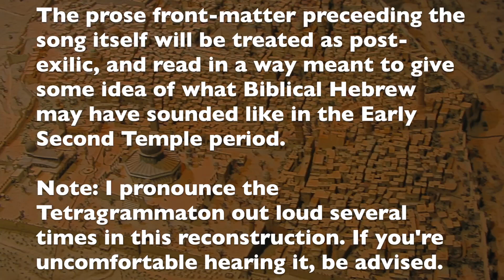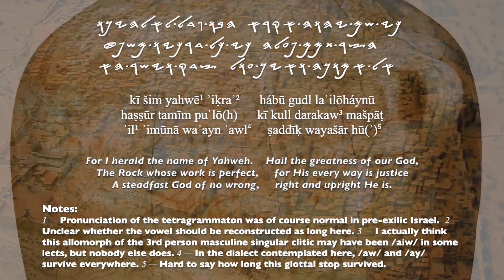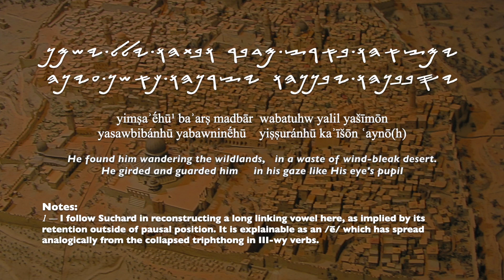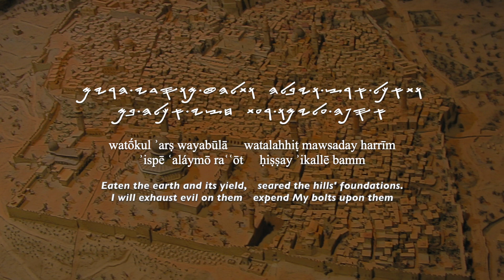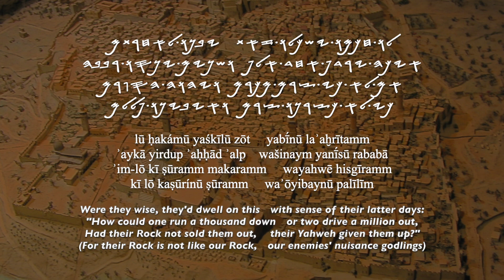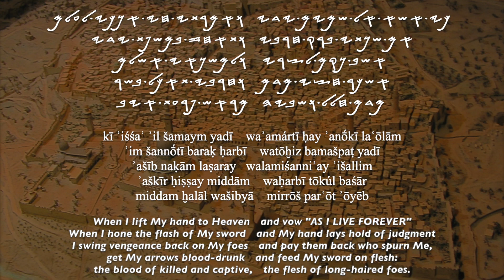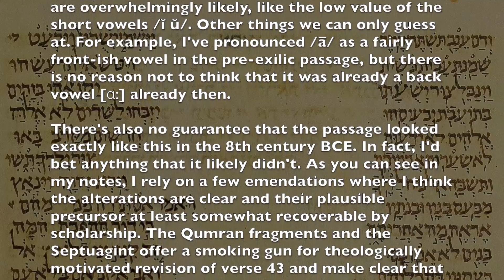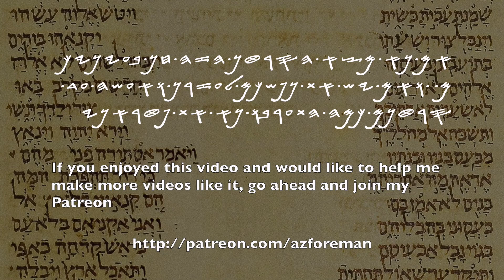The Song of Moses: Deuteronomy 31:24-32:43 in post-exilic and pre-exilic Hebrew pronunciation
This is a phonological reconstruction of Deuteronomy 31:25-32:43 (or, in traditional Jewish terms, the seventh aliyah of Vayelech and the first six aliyot of Parashat Ha'azinu) where I rewind the relative chronology of sound-changes and try to use some rough guides as to absolute dating in order to offer very theoretical snapshots of what the phonology of the Biblical text MIGHT have been like at distinct points in time that are unrecoverable through direct means. The prose part is done as if it were the early Second Temple and the actual song itself in something pretty archaic, with lateral fricatives and fully preserved diphthongs and everything.

While Deuteronomy existed in the First Temple period, there is considerable disagreement as to what it looked like. In particular, the prose portions of the later books are under heavy suspicion of being later additions. Which is not to say that they are necessarily later compositions in the normal sense. Rather, much as early poetry appears to have been sutured into a prose narrative, disparate sources of early material may have been drawn upon to create the text as it now stands. There is an overwhelming but not quite universal view that the Song of Moses originally existed independently of the book of Deuteronomy, and little consensus as to what Deuteronomy (especially this part of it) looked like then or what the editorial process of integrating the Song of Moses into it might have looked like.

 To illustrate the multistratal nature of the Pentateuch as is stands, I have presented the prose front-matter to the Song of Moses in a chronologically later guise than the poem itself.

There are a lot of notes as to what I did and on what basis I did it, but they proved to be way too much for this video description, so I have put them right into the video at relevant points. If you want to read them, just pause the video at the appropriate place.

Errata:
I neglected a bunch of etymological instances of /ġ/ and /ḫ/ in: ḫimʔat, raġġōt, raġāb, yaraḫḫip. Also I screwed up a couple diphthongs. I went and redid the thing (opting for a different choices, like /a/ in the first person singular pi'el prefix vowel, adopting some different readings for the ending, and giving a new hypothetical vocalization of verse 24 to make it make sense).